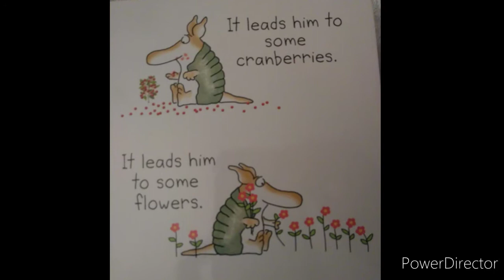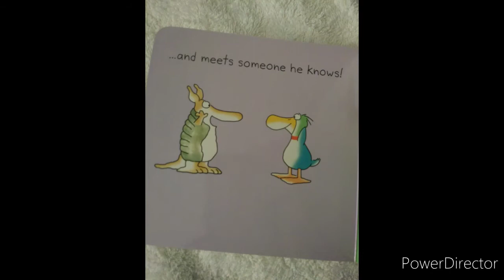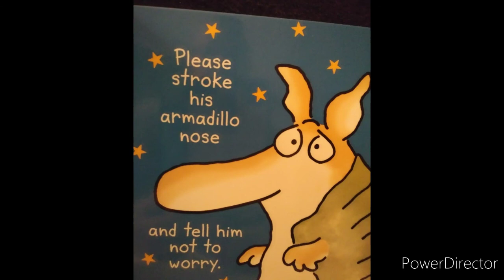But not the Armadillo